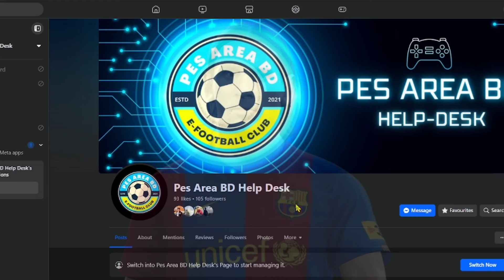সাময়িক ভিডিও || ক্লাব প্লেয়ার নিচ্ছি || PES AREA || Efootball 2024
প্লেয়ার স্লট ফিল হলে লিংক সরিয়ে নেয়া হবে।